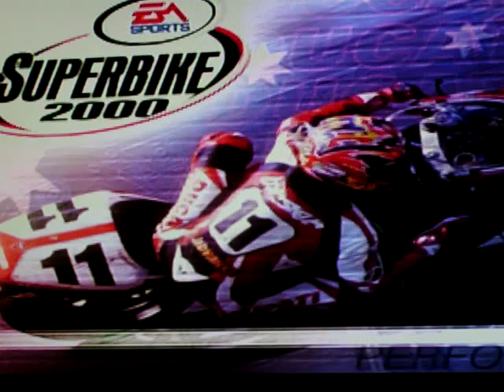Game Superbike 2000 ,PierFrancesco Chili Autodromo Nazionale Di Monza Suzuki gsx 750 Corona Extra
Autodromo Nazionale Di Monza Suzuki gsx 750 Corona Extra ,un Must